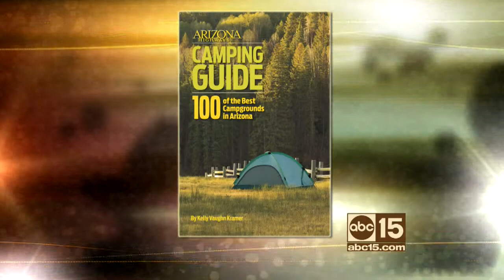Arizona Highways magazine July issue on top places to pitch a tent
Robert Stieve, editor-in-chief of Arizona Highways magazine, shows us the top places to pitch a tent.